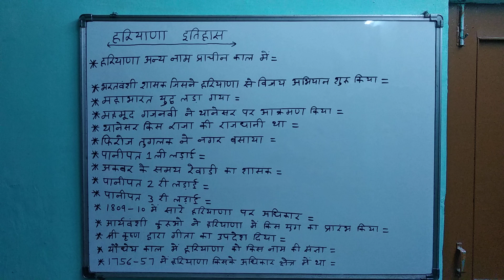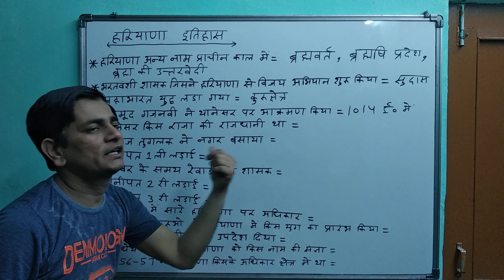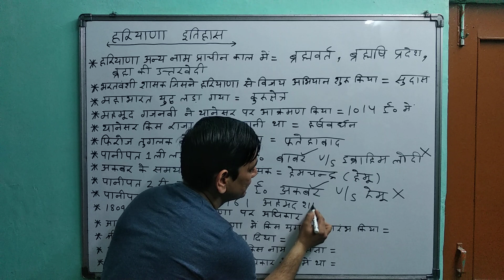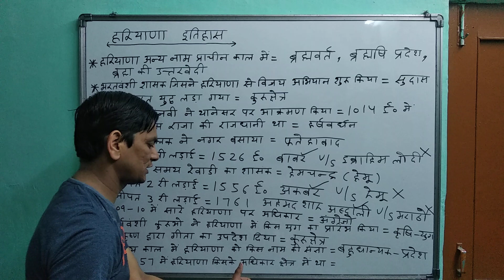Haryana - History Most Important Questions for All HSSC Exams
Haryana GK : History se Most Important Questions for All HSSC Exams for exp : - Haryana old name , Panipat Battles etc...